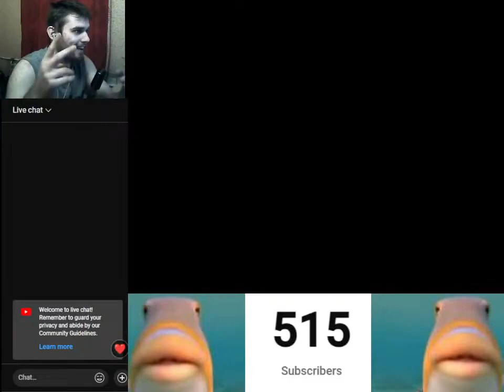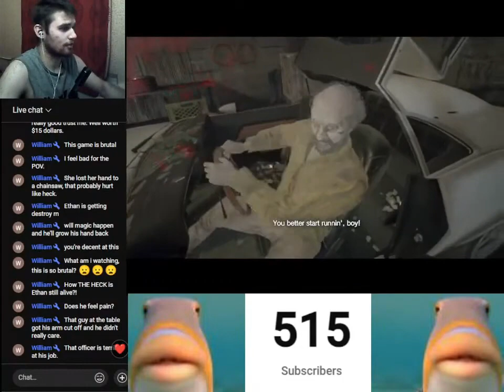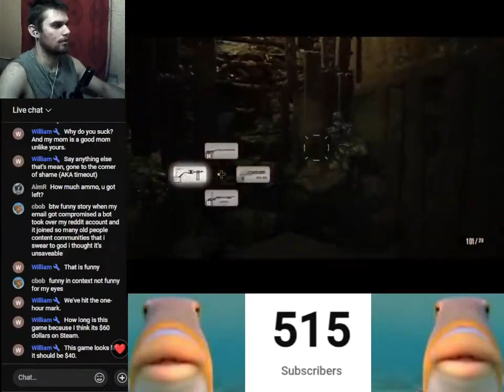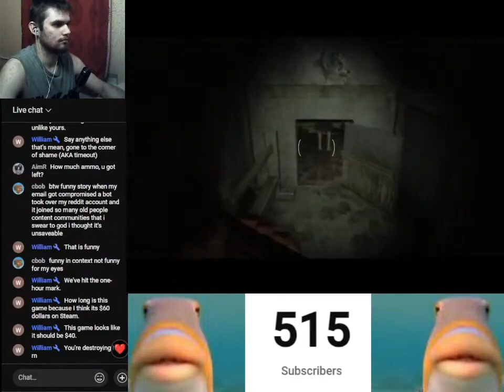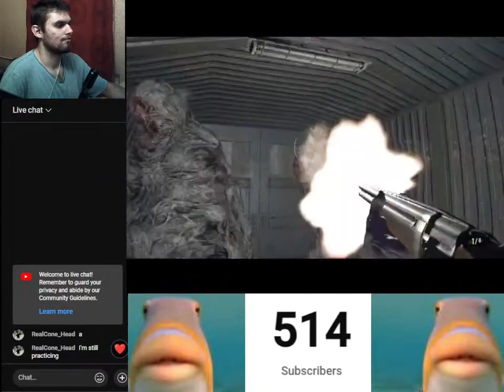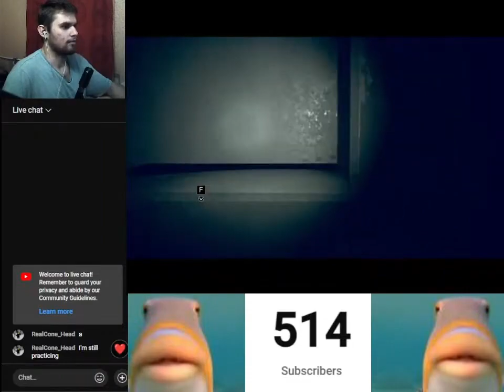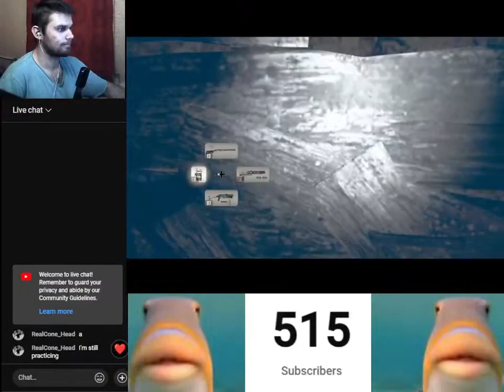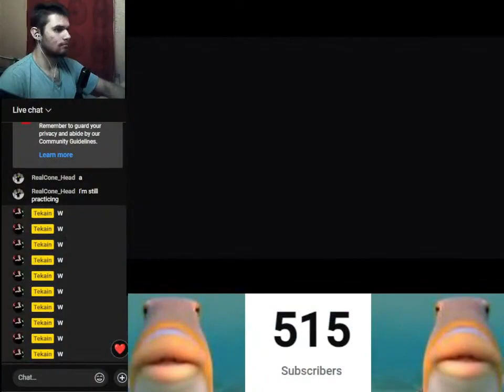Can You Beat Re7 Without Using The Pistol?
Yupp, you can, but the start is kinda blehhh